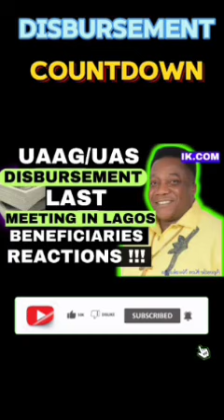MONEY DISBURSEMENT: DATE OF THEOBARTH DISBURSEMENT... |grant funding freemoney (UAAG GRANT)